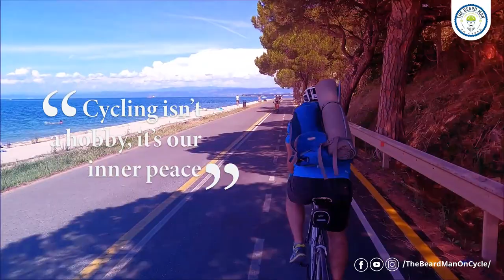Cycling isn't a hobby, it's our inner peace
Happy Cycling!